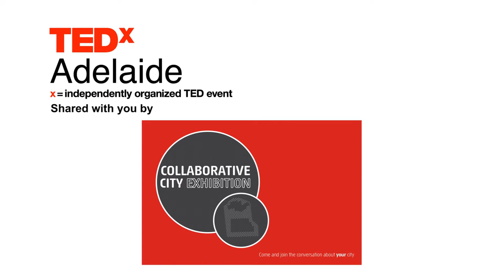Transforming policy into partnerships: Matt Davis at TEDxAdelaide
Matt is a lecturer in Architecture at UniSA, Director of Davis & Davis Architects, and was formerly Design Leader of 5000+ an Integrated Design Strategy for inner Adelaide. Matt has designed a few good buildings and whilst still seduced by the charms of traditional architectural practice, is increasingly drawn to the potential found in working across and between practice, academia and urban policy. Matt is a firm believer that difficult contexts are a necessary ingredient for creative practice and that the best ideas are often the ones most easily dismissed.